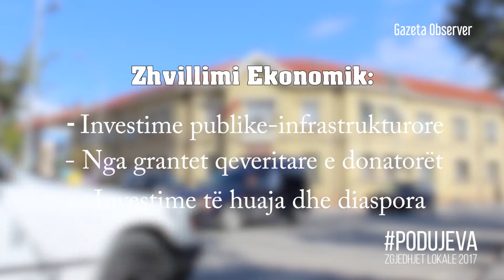Kush do ta fitojë Podujevën?